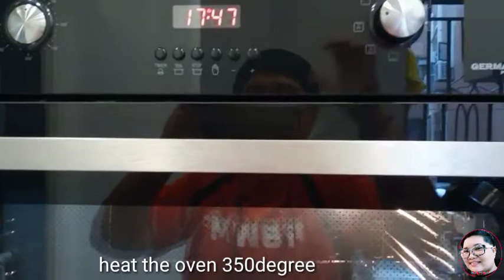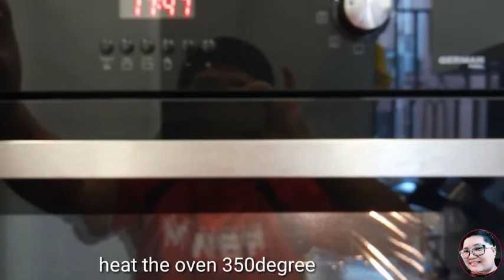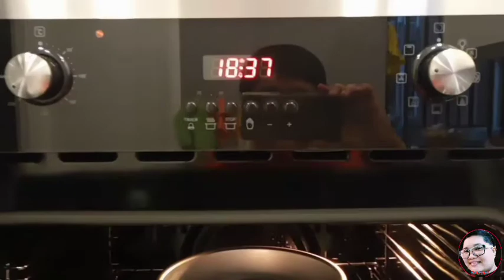Fudge Brownie Mix /Nadz Pongol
Ingredients

fudge brownie mix powder

2Egg

3Tbsp water

1/2Cup Vegetables oil/Olive oil

Mix all together and coke 45mins 350 degree

for more video pls watch

 Home made steam cake

Home made popcorn

Pls Follow me in my tiktok account